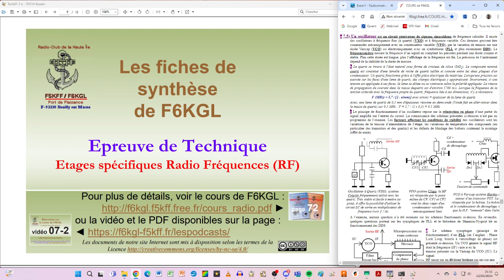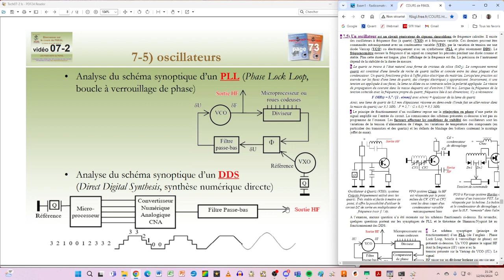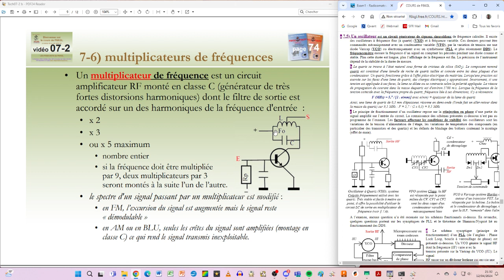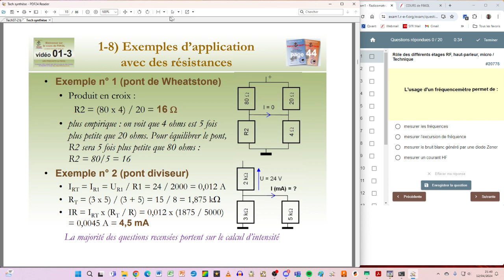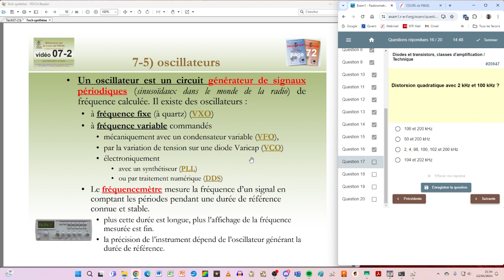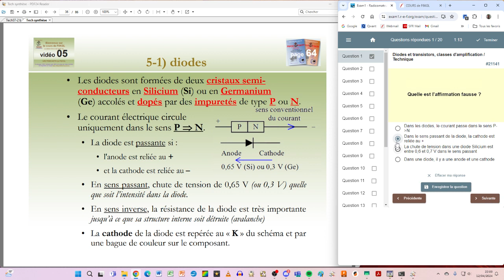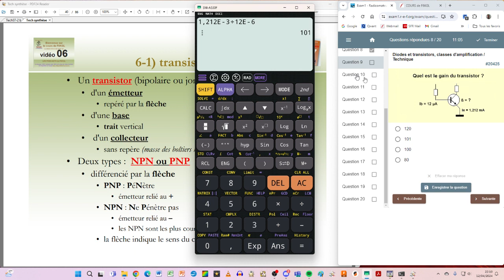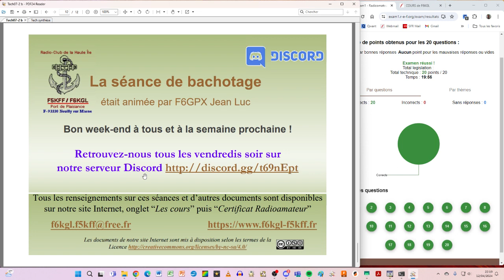Bachotage Technique - Chapitre 7 - 2ème partie - Les étages spécifiques radio fréquences (RF)